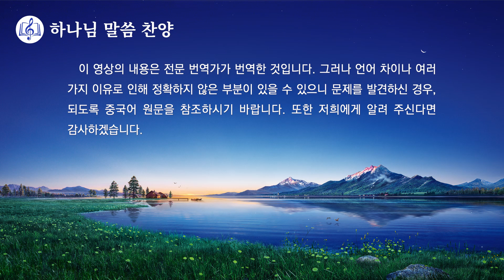말씀 찬양 CCM ‹하나님이 두 번 성육신하신 의의›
1
첫 번째 성육신은 예수의 육신 통해 사람을 속량하고 구원하셨네
사람을 십자가에서 구원하셨지만 여전히 남아 있는 사람의 사탄 성품
하나님은 성육신해 사람과 함께 거하며 인간의 고통 느끼고 실제의 말씀 주시네
사람이 온전한 구원 받게 된 것은 기도가 아닌 성육신 때문이네
육에 속한 사람은 하나님 영을 볼 수 없고 하나님 영에 접근할 수 없네
사람이 접할 수 있는 건 육신뿐 육신 통해야만 진리 깨닫고 구원받네
2
사람을 정결케 하는 두 번째 성육신 성육신의 의의 완전케 하셨네
이제 육신의 모든 사역 끝내셨으니 다시는 육신으로 돌아오시지 않으리
사람을 부류로 나누고 선민을 얻었으니 더는 성육신의 구원 사역 하시지 않으리
두 번째 성육신은 속죄 제물 되지 않고
속량된 자들을 완전히 구원하시네
그들은 성품이 변화되고 정결해지며 사탄 권세에서 벗어나네
하나님 보좌 앞으로 돌아온 그들 완전하게 성결해진 사람이 되네